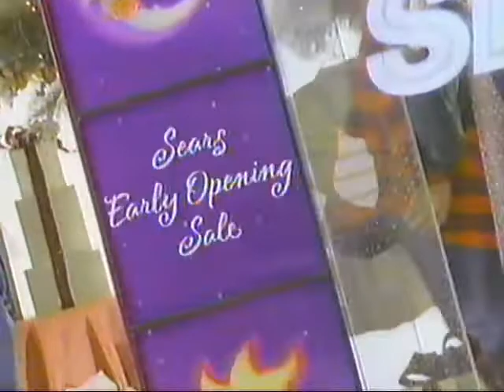Pub Anglo Sears (Noël) 1994